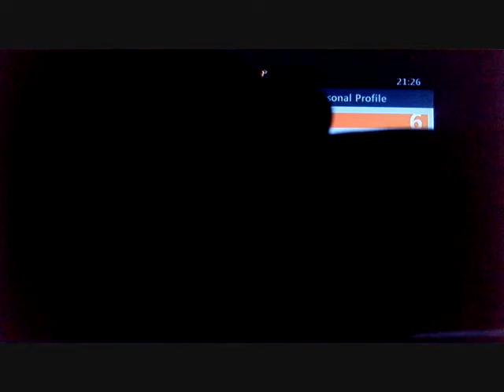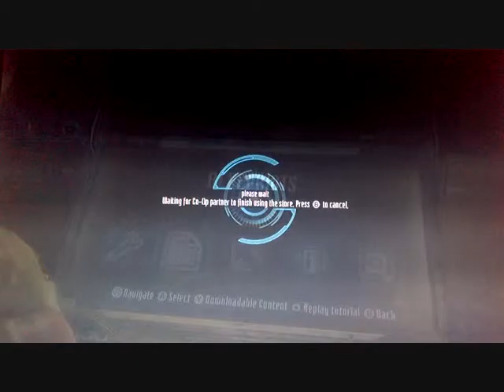Let's Play Dead Space 3 Part 11# Let's do this!!!!!!!!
Leeeeeeeeeeeeeeeeory! Jeeeeeeekins!